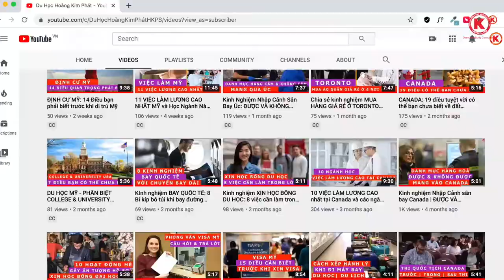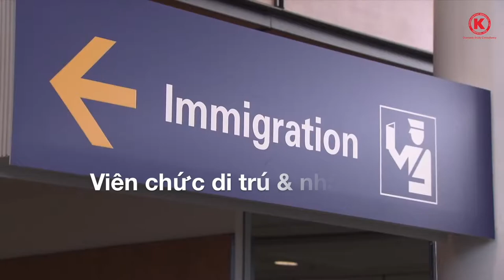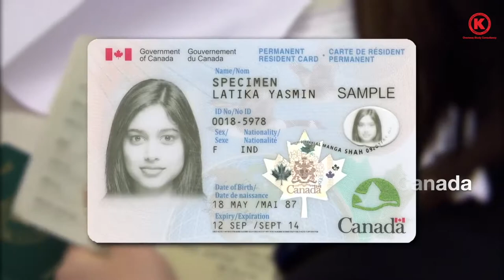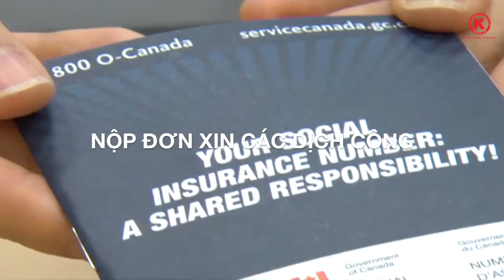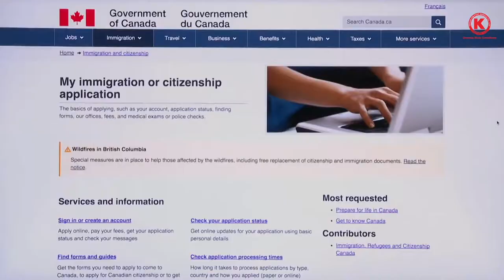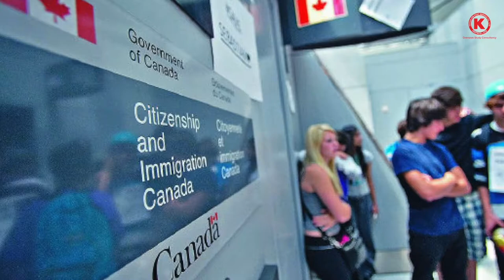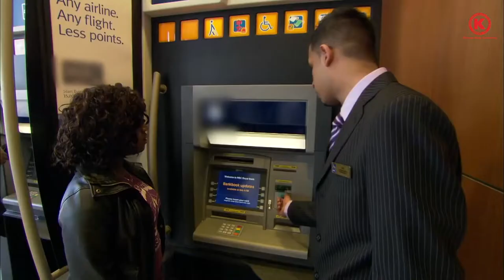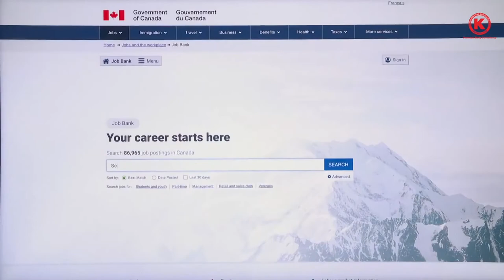CANADA - VIỆC CẦN LÀM KHI MỚI ĐẾN: Chia sẻ kinh nghiêm Định cư & Du học Canada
Video này chia sẻ một số điều quan trọng bạn nên làm trong hai tuần đầu tiên đến Canada. Giúp bạn hoà nhập cuộc sống mới dễ dàng hơn.
**Bài đọc chi tiết và đầy đủ lại đây :

1.Chuẩn bị hành lý và giấy tờ đầy đủ trước khi xuất cảnh:
3. Nộp đơn xin các dịch vụ công cho bạn
4. Nhận thẻ thường trú nhân tại địa chỉ đã đăng ký
5. Mở tài khoản ngân hàng
6. Giao thông công cộng tại Canada
7. Truy cập internet:
8. Biết số điện thoại khẩn cấp

Chắc chắn 2 tuần đầu tiên tại Canada bạn sẽ rất bận rộn, đừng lo lắng. Hãy thực hiện từng bước trong video này, bạn sẽ ổn thôi.

Chúc bạn sức khoẻ và sớm ổn định cuộc sống mới tại Canada.

Hẹn gặp lại bạn trong những video tiếp theo.

HOANG KIM PHAT SERVICE CO., LTD | CÔNG TY DU HỌC HOÀNG KIM PHÁT | HKPS EDU

CỐ VẤN DU HỌC CÁC NƯỚC:  CANADA - USA - AUSTRALIA - SINGAPORE -MALAYSIA - NEW ZEALAND - UK
Địa chỉ TP HCM : 57-59 Hồ Tùng Mậu, P.Bến Nghé Q.1, TpHCM. Phòng 203.Vietnam Business Center
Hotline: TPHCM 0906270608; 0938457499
Địa chỉ Đà Nẵng: 57 Nguyễn Du, Q.Hải Châu, Tp Đà Nẵng
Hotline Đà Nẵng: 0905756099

** Giới thiệu về Công Ty Du Học Hoàng Kim Phát:
HKPS vô cùng vinh dự là một trong những công ty tư vấn du học chuyên nghiệp đầu tiên được cấp Giấy Phép Hoạt Động Tư Vấn Du Học tại Việt Nam theo quyết định 05/2013/QĐ của Thủ Tướng Chính Phủ. Toàn bộ đội ngũ cố vấn của chúng tôi đều đạt được Chứng Nhận Bồi Dưỡng Nghiệp Vụ Tư Vấn Du Học Chuyên Nghiệp theo qui định của Bộ Giáo Dục & Đào Tạo Việt Nam.